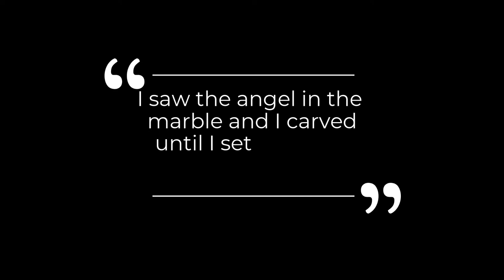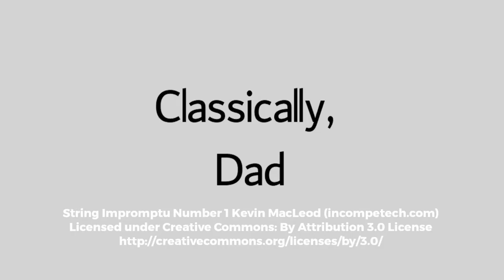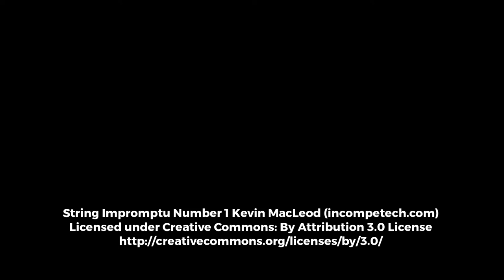Michelangelo's the Pieta | Middle and High School Homeschooling Art Video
Watch this video to learn about MIchelangelo and the Pieta.

Michelangelo is considered one of the greatest artists in history.  The Pieta depicts the moment Jesus was taken from the cross and handed to his Mother, and it is arguably his finest piece of art.

Classically,
Dad